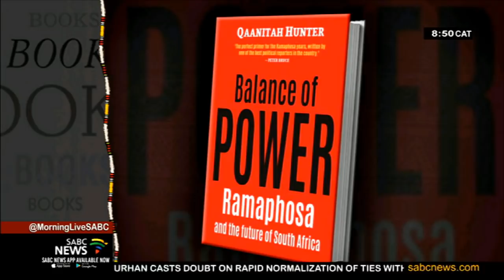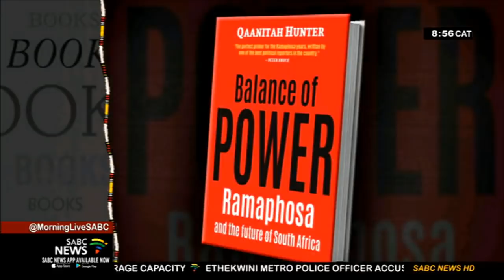"Balance of power - Ramaphosa and the future of SA" Qaanitah Hunter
The book titled "Balance of Power, Ramaphosa and the future of South Africa" is an account by political journalist Qaanitah Hunter, of how Cyril Ramaphosa rose to the presidency.
In the book, Qaanitah says in 2017 ANC Secretary General Ace Magashule told her, that it was at his Bloemfontein house in 2012, that the decision was taken to endorse Cyril Ramaphosa for the ANC presidency. The author details how Ramaphosa's leveraged ascendency to power undeliberately propelled him to the highest office in the country.
It is a position that has also forced him into a constant a balancing act which might cost the country dearly.
Qaanitah Hunter joins us to discuss her book.